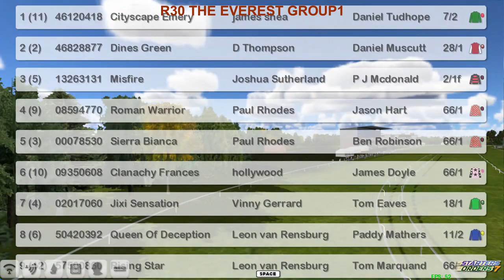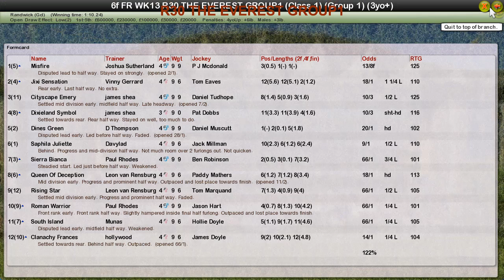FR WK13 R30 THE EVEREST GROUP1